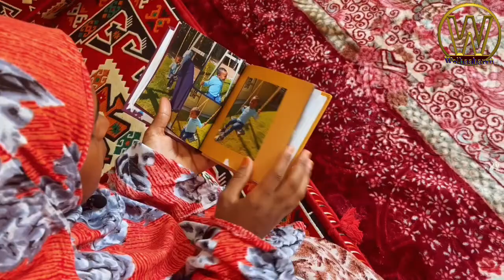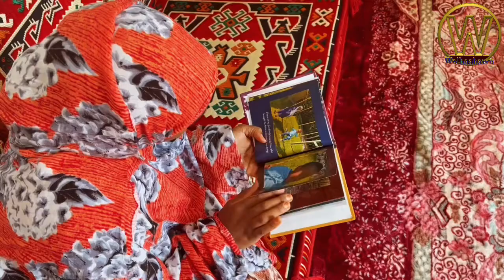Abdiin har’a dhugumaan booye/ 😭 😭 😭 haati qaalii hin argamne/ hanga dhumaa daawadhaa.